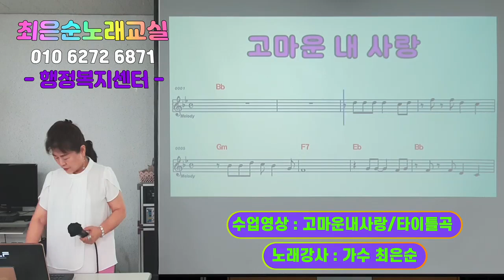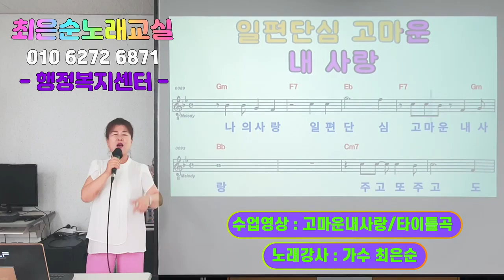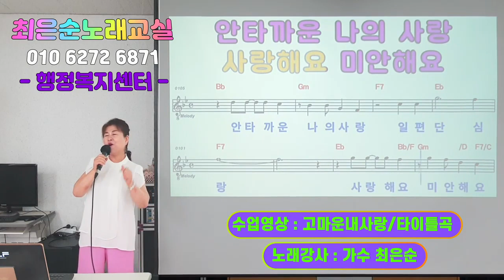고마운내사랑 최은순 타이틀곡 신바람노래교실